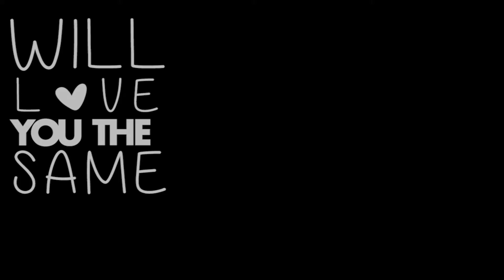Border Collie Koda - 2 Years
::. "Oh I, will keep you safe for all of my life and you will have my heart for all of time...".:: ♡

2 years ago, on the 24th of September, 2015, little miss Koda was born into this world. My little angel.

This video is no where near perfect and really isn't the best (my apologies) but at least I'm uploading... right? This short little video just goes to show how much Koda has grown and matured over these past two years and how much she has affected my life. I couldn't imagine a life without her.

She really lives up to her name, "Spirit o Koda". Couldn't wish for a better pup ♡

Nikon D3200, Nikon D750 + Nikkor 50mm f/1.8G, Nikkor 55-200mm f/3.5-5.6, Tamron 24-70mm f/2.8
GoPro Hero 3 White Edition + GoPro Hero 5 Black Edition